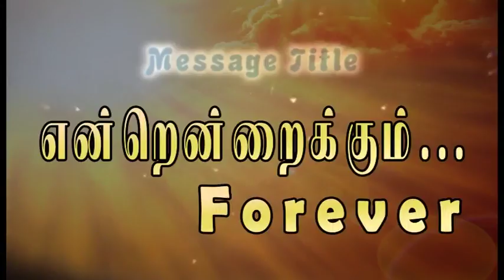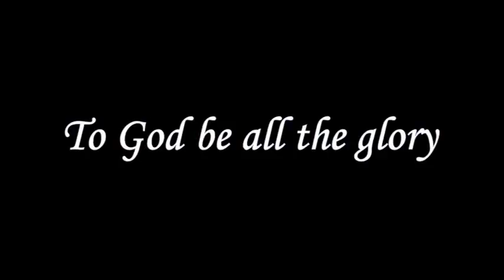Forever... | என்றேன்றைக்கும்... | Message | Tam | Pr. Robert Simon | Carmel Ministries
Message Title / தேவ செய்தி தலைப்பு: Forever... | என்றேன்றைக்கும்... | Eendendraikum...

Pastor / போதகர்: Pr. Robert Simon | முனைவர் இராபர்ட் சைமன்

Message Day: 2015 December Month Blessing Service

Forever... | என்றேன்றைக்கும்... | Eendendraikum... | தமிழ் தேவ செய்தி | முனைவர் இராபர்ட் சைமன் | கர்மேல் ஊழியங்கள் | Tamil Message | Pr. Robert Simon | Carmel Ministries

Psalm 23 Message | சங்கீதம் 23

For English Sermon:
NA

Our Address:
Carmel Christian Assembly
103, Brickkiln Road,
Purasawalkam,